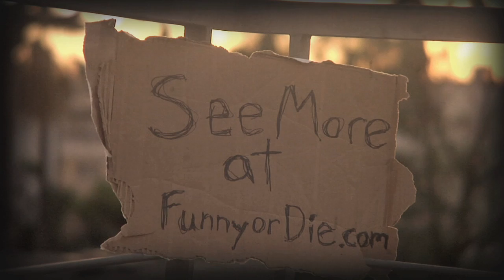Mustache Police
A new cop show from the USA network.